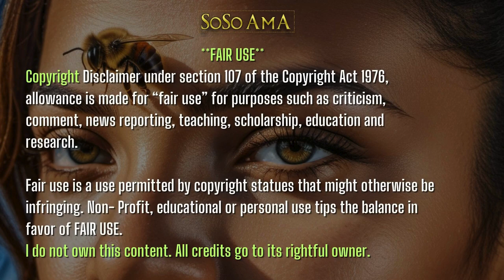🐝 Zoned in on - Logunede. 💦